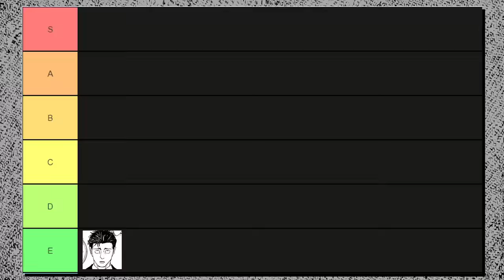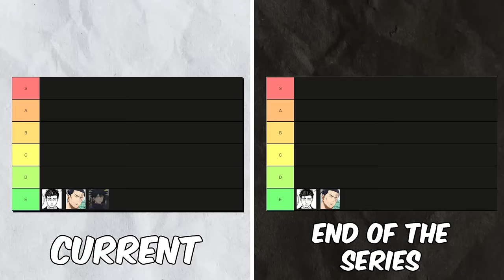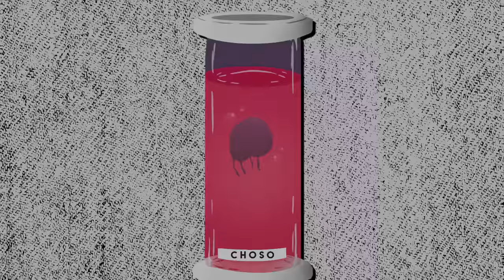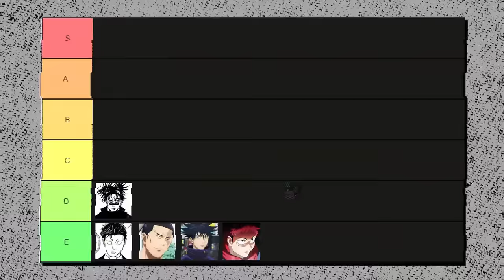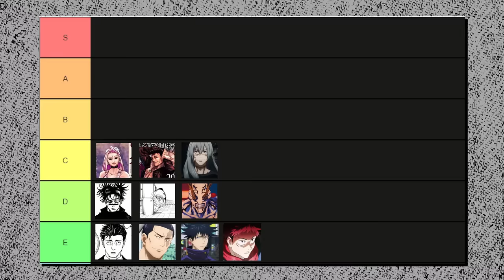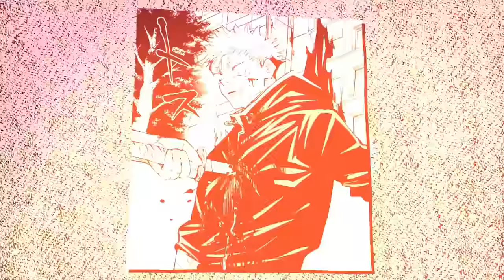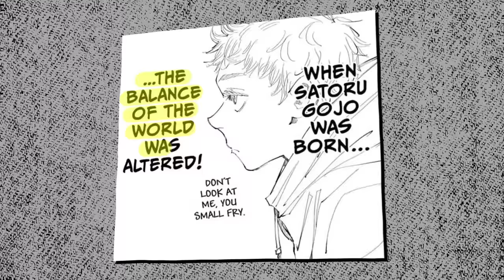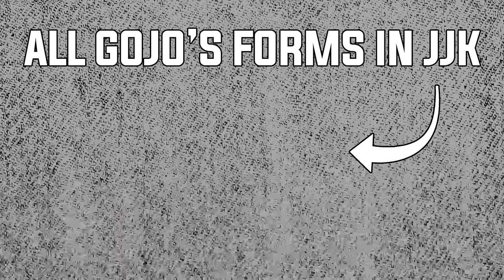Top 20 STRONGEST Characters In Jujutsu Kaisen! (Sukuna, Geto...)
Today, we'll be ranking top 20 strongest characters in Jujutsu Kaisen!

𝗕𝗲𝗰𝗼𝗺𝗲 𝗬𝗲𝗮𝗴𝗲𝗿𝗶𝘀𝘁!